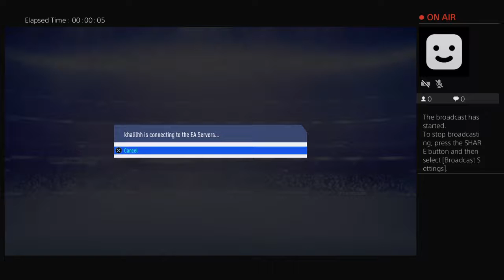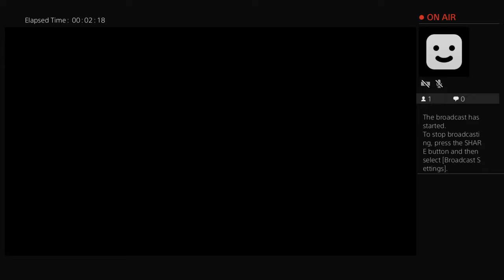khalilhh's fut champs loss guide